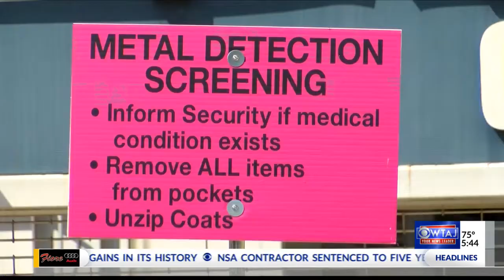Penn State parking